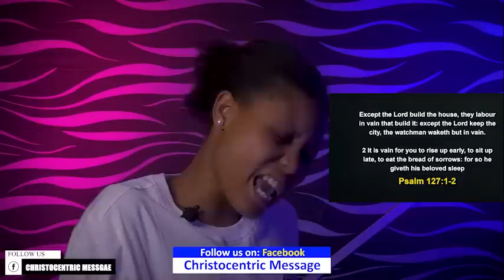MONDAY MIDNIGHT BLESSINGS, 19TH SEPTEMBER 2022 - APOSTLE JOSHUA SELMAN | Good Word Before You